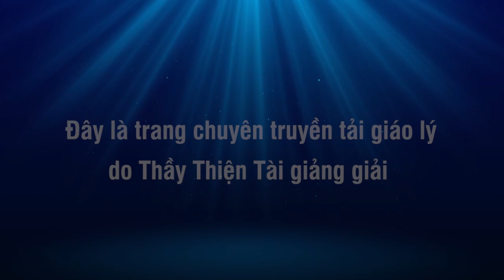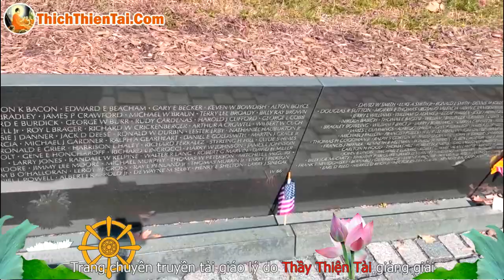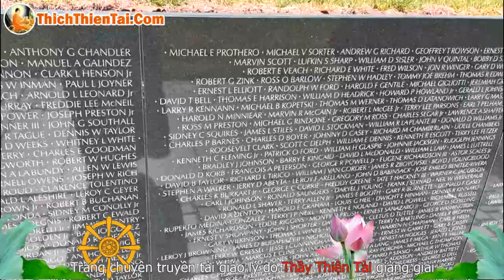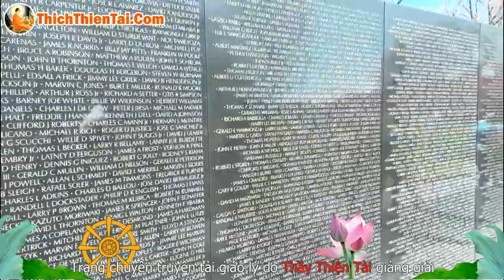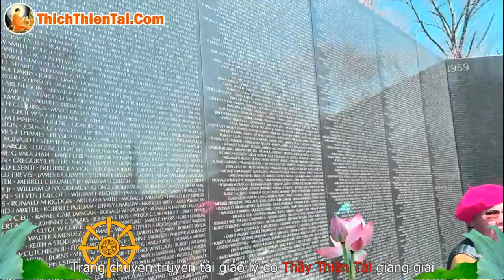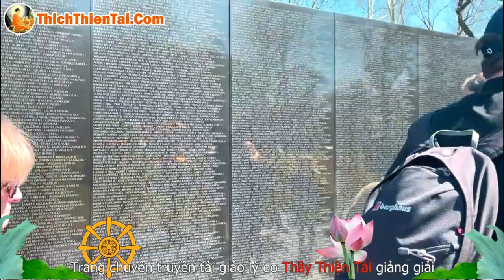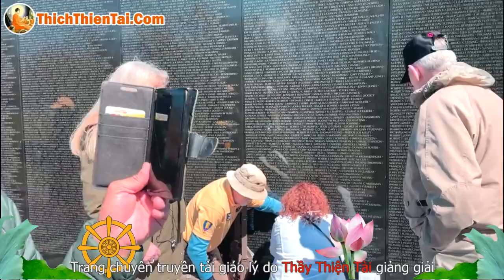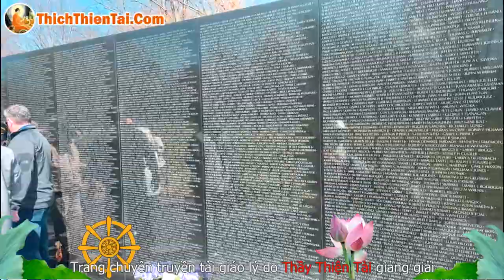Tìm hiểu về Đài Tưởng Niệm Chiến Tranh Việt Nam Ở Mỹ 08-04-2022 - Thích Thiện Tài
Người giảng: Thích Thiện Tài
Địa điểm: Chesapeake,  Virginia, Hoa Kỳ
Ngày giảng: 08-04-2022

⫸ Tổng hợp theo chủ đề:
907 Butt Street, Chesapeake, Va 23324. Usa